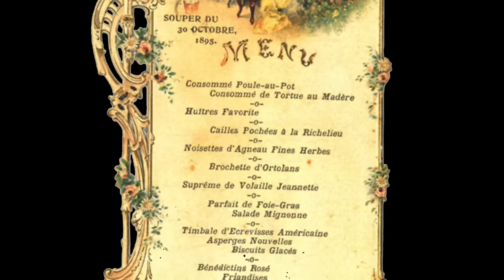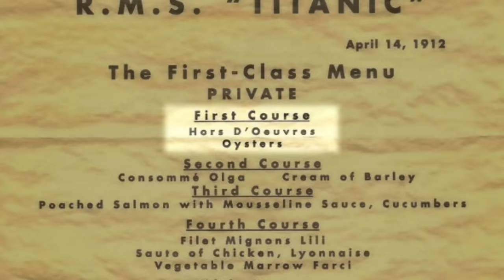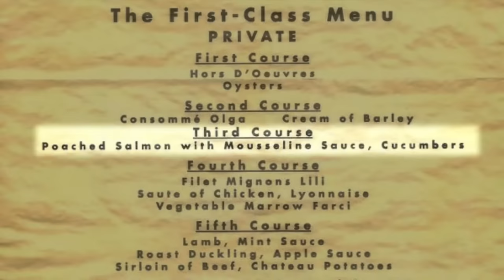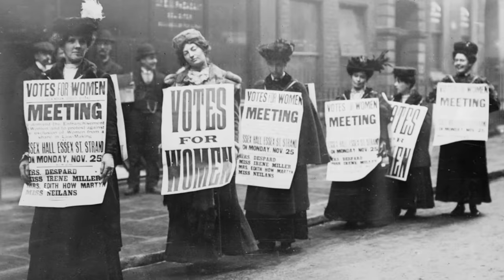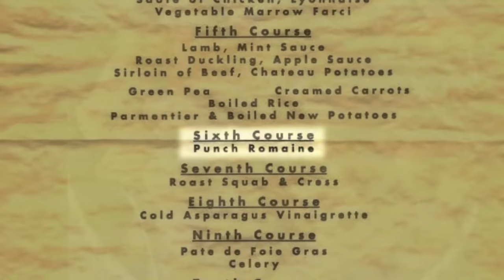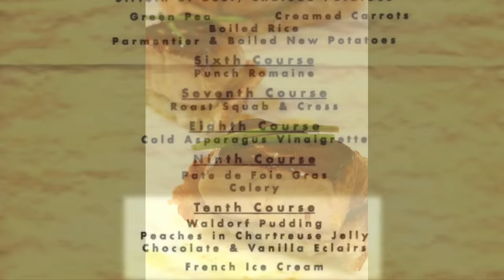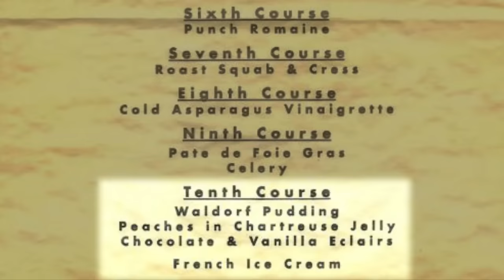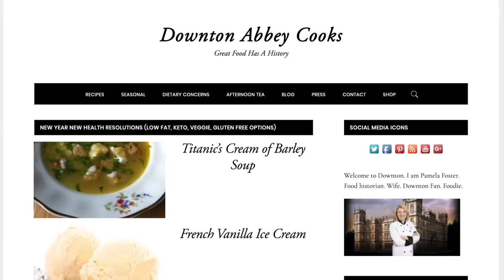The Titanic's Final Meal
The RMS Titanic is probably the most famous ships ever to set sail on the seven seas. She set sail during the Edwardian Era, a time in which lavish food in bountiful quantities was the hallmark of wealth and a cornerstone of high society. So put on your best white tie and tails or your most elegant beading evening gown, saunter down the grand staircase and take your seat next to John Jacob Astor or the unsinkable Molly Brown as we enjoy the lavish meal served to First class diners on the Titanic’s final night above the waves.

Correction: WWI started in 1914.